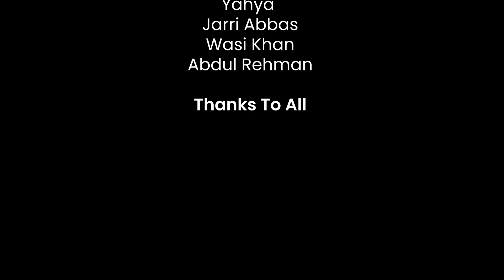Ghutan Short Movie | Directed by Muhammad Wasi Khan | Written By Sakeena Habib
So the wait is Over! 😍 Our short film Ghutan has been released so you guys go and watch and enjoy this movie!❤❤

Directed By: Muhammad Wasi Khan

Written By: Sakeena Habib

DOP: Ibtesam Rizvi

Editor: Muhammad Wasi Khan

Art Direction: Sakeena Habib

Assistant Director: Sakeena Habib

Cast: Hasan Jafri | Rida Binte Khalid | Ibtesam Rizvi | Zain Khan | Jarri Abbas | Yahya | Fizza Shah | Abdul Rehman | Muhammad Wasi Khan.
Thanks to all for being a part of our team ❤❤